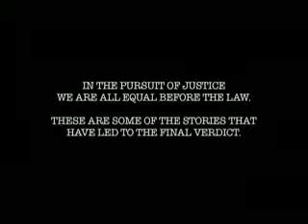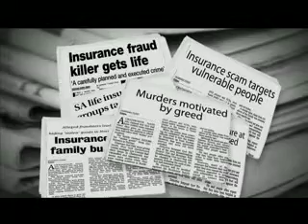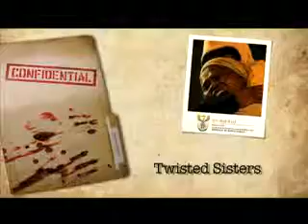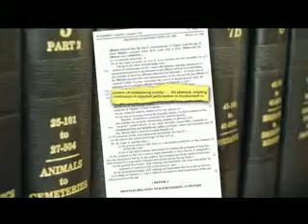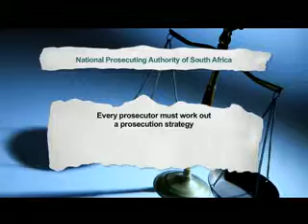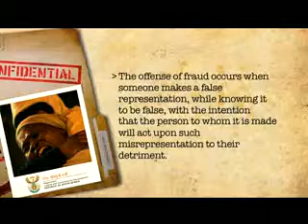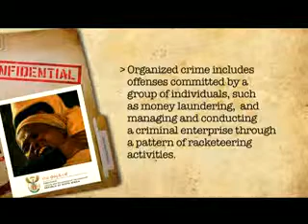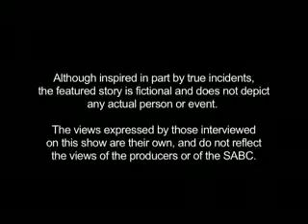Final Verdict - Full Ep 20 (Fraud and Organised Crime)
2011 The Final Verdict Episode 20 (Fraud and Organised Crime). Aired on 05 Nov 2011 on SABC 2 at 11h30.